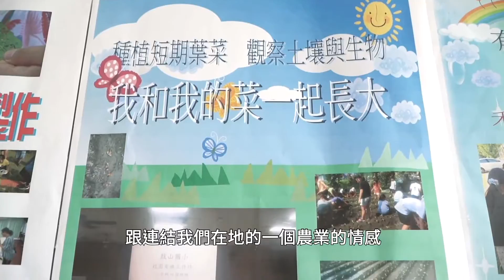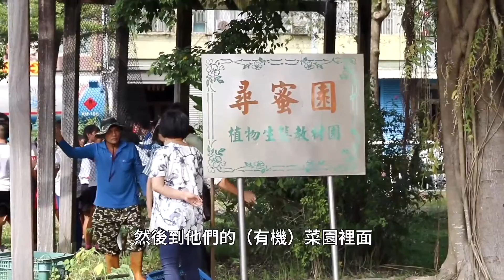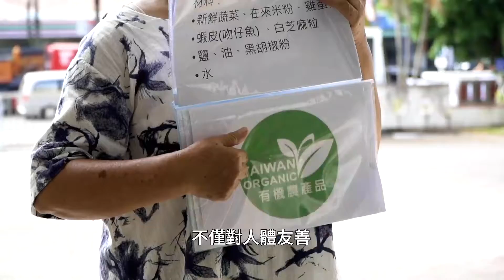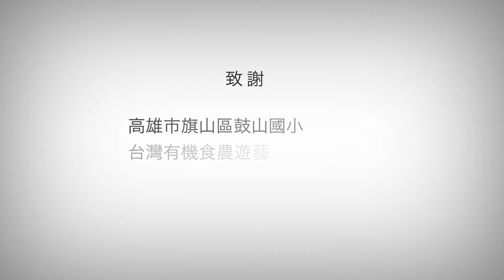落實有機食農教育